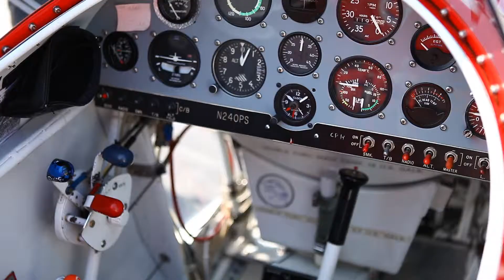Orkun Yağiz Akrobasi Pilotu / Greenbox Konsept.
Orkun Yağiz MyForum Eğlence Stüdyosu'na geldi ve Akrobasi Pilotu olmanın zevkini yaşadı.